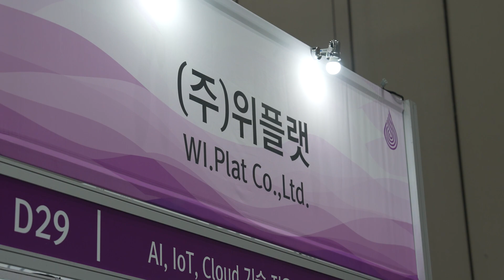[위플랫] WATERKOREA 2022 전시회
WATERKOREA 2022 전시회 인터뷰 입니다 :)